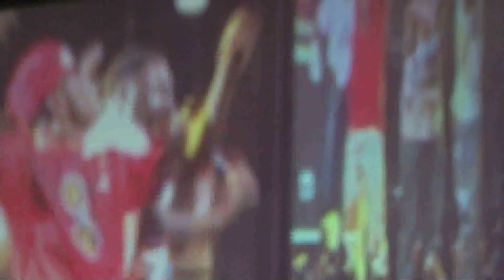V103 Car and Bike Show 2014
The 11th annual V103 Car & Bike Show was an incredible success with hundreds of very cool cars and motorcycles on display as well as a number of very memorable performances by OG Bobby Johnson, Mack Wilds, Cash Out, Rich Homie Quan, Trey Songs, K Camp, Da Brat, Jermaine Dupri, Bone Crusher, August Alsina, T. Pain and others.

Platinum Brown Entertainment and The Platinum Blog were happy to cover the action.